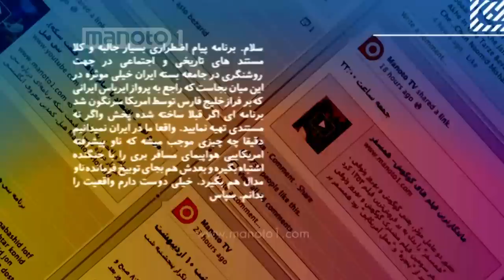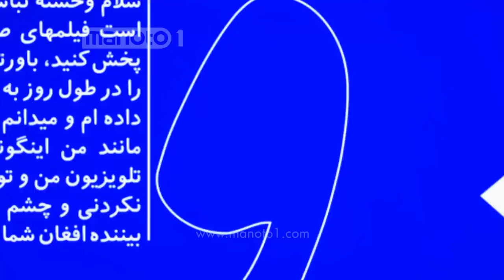جواب - قسمت ۱۴۹ / Feedback Ep149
برنامه 'جواب' این هفته رو با پریسا و امیرعلی همراه باشید، مهمون این هفته 'جواب' رها  هست. رها تو این برنامه به سوال‌های شما عزیزان پاسخ میده و البته این قسمت رها درباره بعضی‌ از مسائل بیشتر توضیح خواهد داد.
Manoto1
Hotbird
Frequency: 11317
Vertical
Symbole Rate: 27500
Eutelsat W3A
Frequency: 10721
Horizontal
Symbole Rate: 22000
Arabsat (Badr4)
Transponder: 21
Frequency: 12111
Symbol Rate: 27500
Polarisation: Horizontal